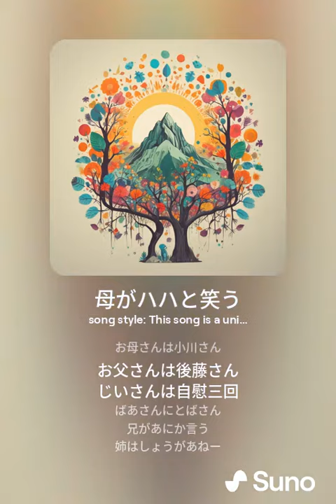母がハハと笑う